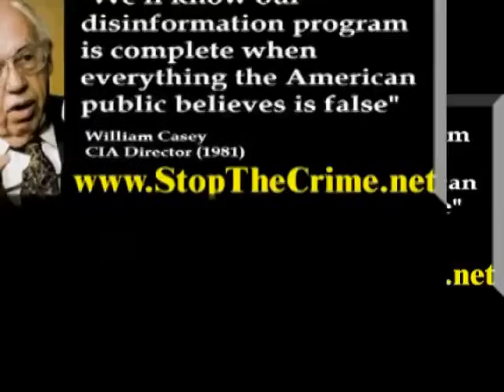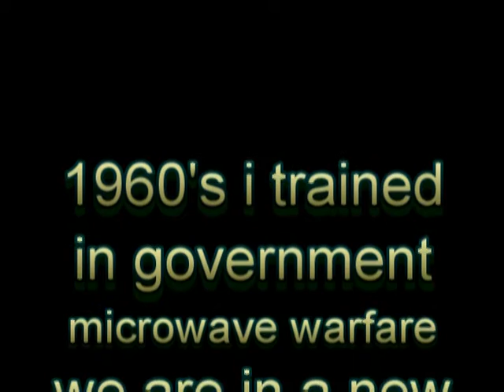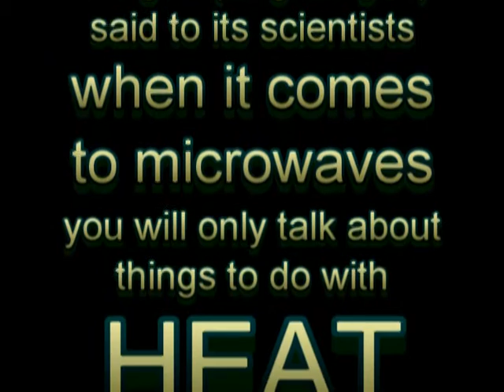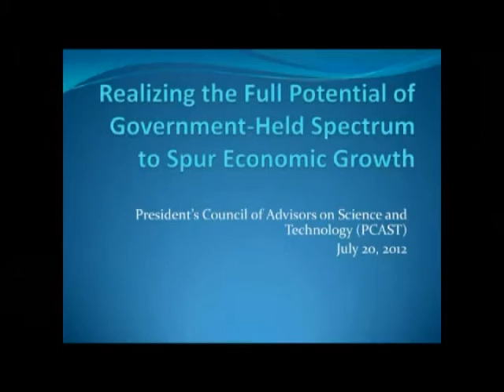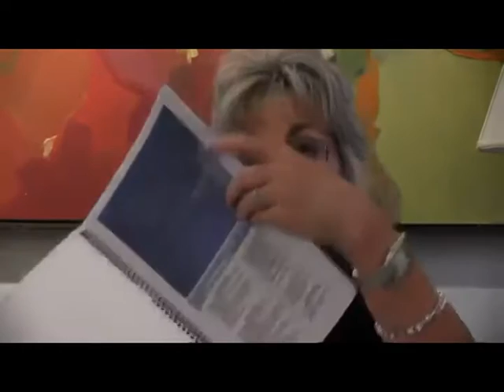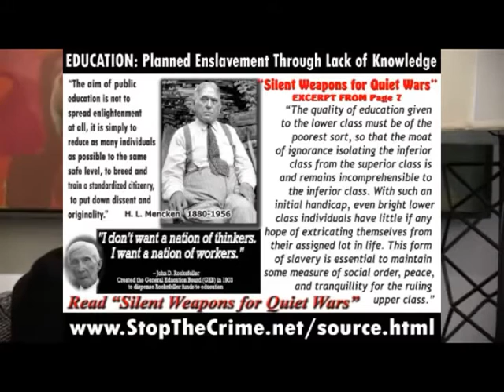MICROWAVES INSIDE OUT + CANCER VIRUS ACTIVATION Trower & Tavares (stupidmeter.info)